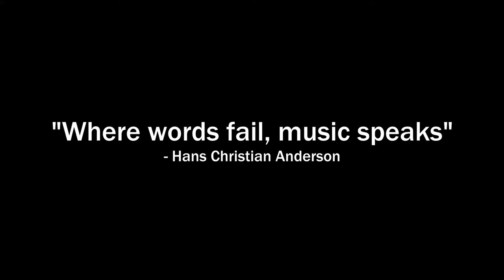Bags are Packed (Official Music Video)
Thanks for taking the time to watch our video!

The Pollen Collective performing their new single "Bags are Packed".
Directed & Edited by: Virgil Wagaman
Produced by: David Harper & Virgil Wagaman
Cinematographer: Joshua Tree Digital Memories

Joshua Tree Digital Memories and Virgil Wagaman wish to thank The Pollen Collective for allowing us to film this music video.